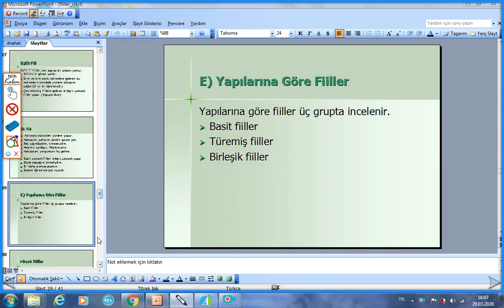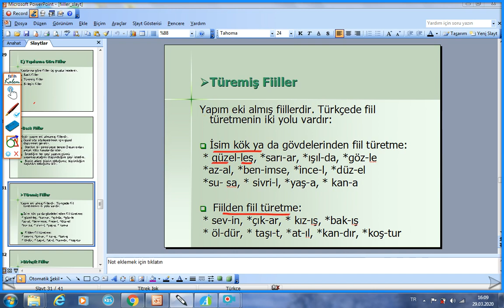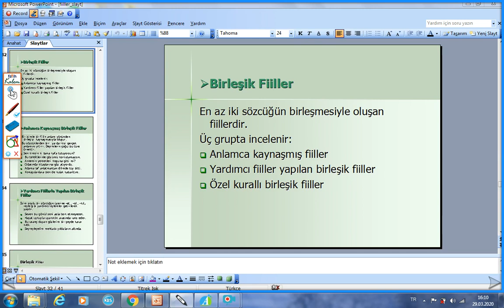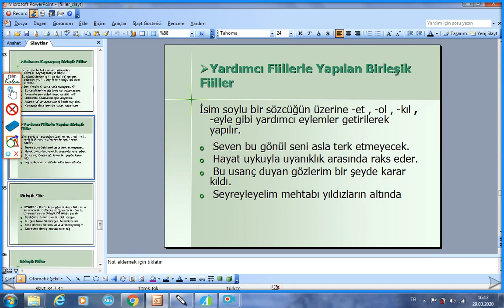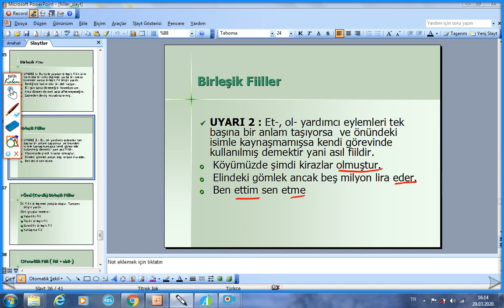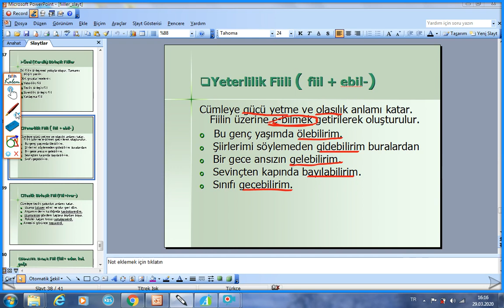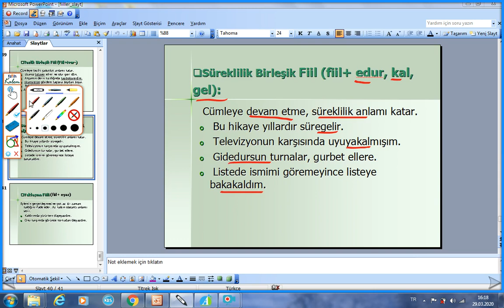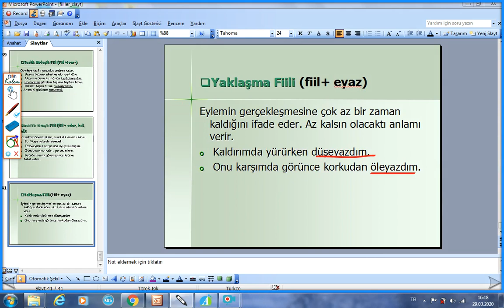AMERİKAN KÜLTÜR KOLEJİ 11-12.SINIF TÜRK DİLİ VE EDEBİYATI DERSİ FİİLDE YAPI